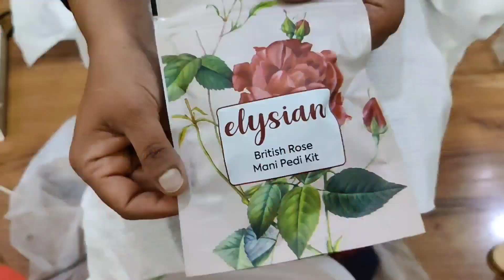Indian Feet Whitening Pedicure At Home | Live Demo | Requested Video | Feet Care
Hi friends,
In this video, I will share - Pedicure at home. Pedicure keeps our feet looking pretty. It removes dead muscles and keeps our feet skin rejuvenated. Foot massage helps relieve tension and keeps blood circulation proper. So, pamper and worship your feet at home.